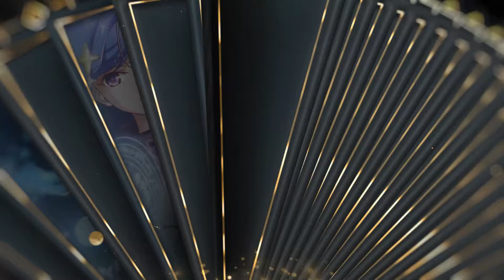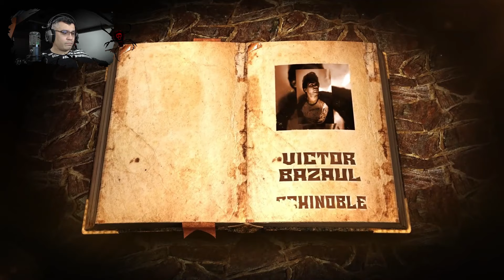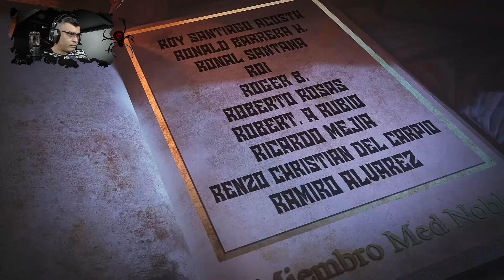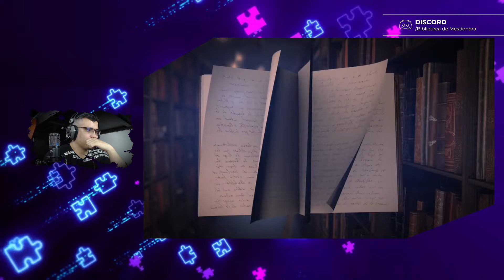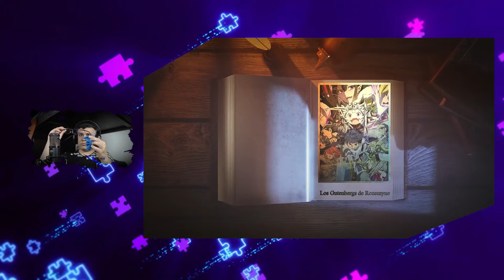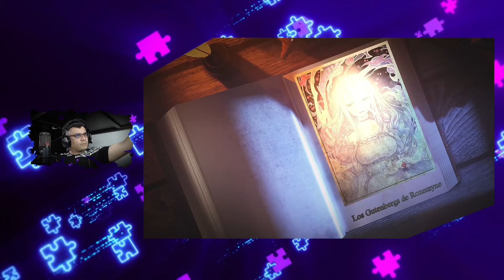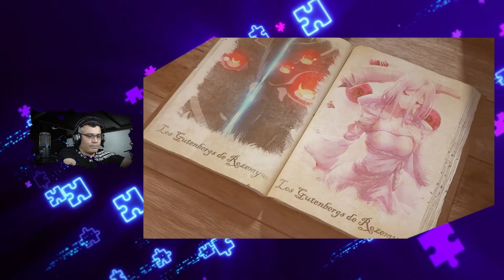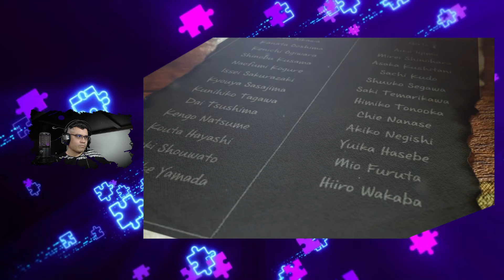La Derrota de la Reina Taratect / V04 - Cap. 11-2 / Kumo Desu ga, Nani ka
Kumo chan se lanza al ataque contra su madre y sin duda ha sido bastante épico este combate...

📋 Menú del Video:

⏲ 00:00 Introducción
⏲ 01:32 A lo que Vinieron xD